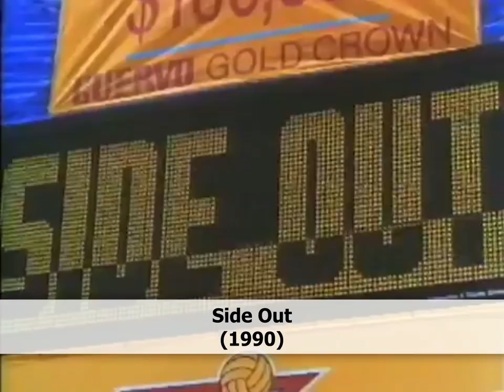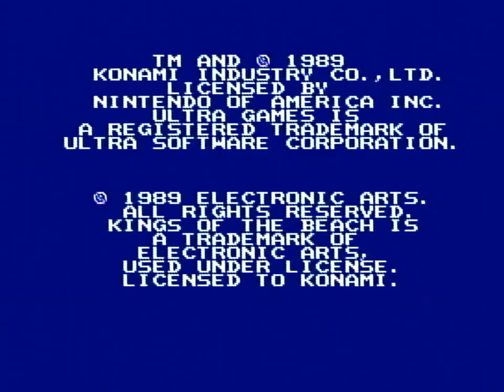Volleyball games on the NES - NESfriend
Some images for my videos are from screenscraper.fr. Please support them

*** Intro music was provided freely by Jason Heine's Background Beats.

I have podcasts. to learn more.
For comedy/gaming check out Polykill.
For interviews of other content creators, find DrunkFriend! I do that one with SNESdrunk.
For comedic narrative tales of video game stories, find Tales of the Lesser Medium.
All of the podcasts on my network can be found on the Polymedia Network website.